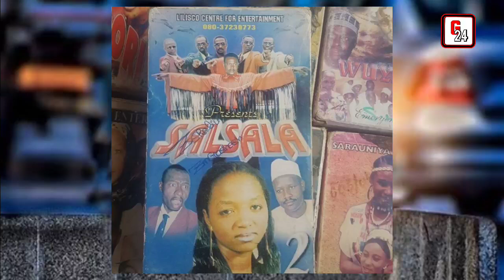Yadda wa'yannan jaruman 05 suka yi tashe a shekarar 2000 da ba'a taba yin shi ba.